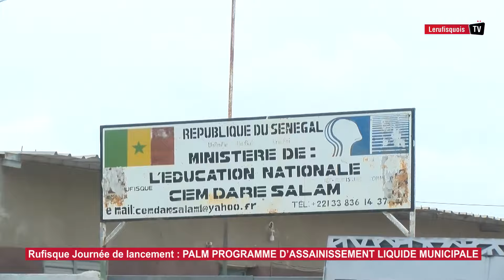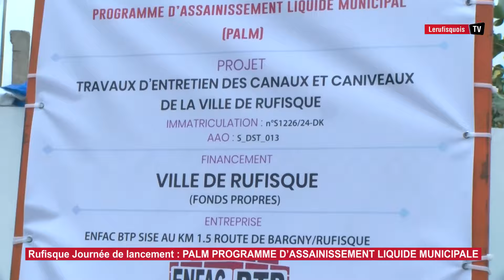Rufisque: Docteur Omar CISSÉ tient un programme d’assainissement avec le lancement d’un PALM